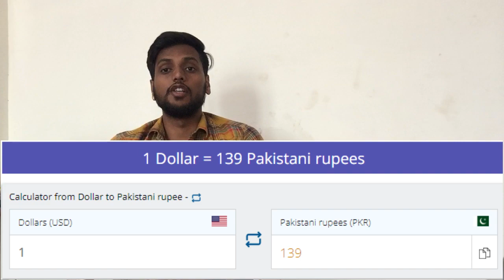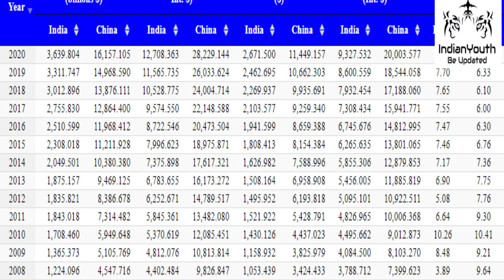क्यों भारत को पाकिस्तान के साथ साथ इस देश से भी सतर्क रहना चाइये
चीन किस तरह पाकिस्तान की मद्दद करता है और कैसे उसके साथ काढ़ा है जानिए और किन किन जगह चीन भारत के आड़े आता है

crpf jawan beaten in kashmir wake up Indians || jago india jago || every indian must watch till last-

|how indian gali born | indian  gaali ka janm kese hua..-

SURPRISE JIO OFFER | ₹149 First Recharge Doubts Cleared | FREE DATA For 3 Months (comedy roast)-